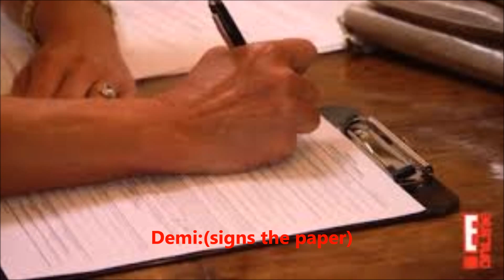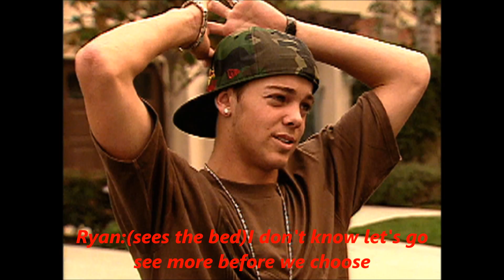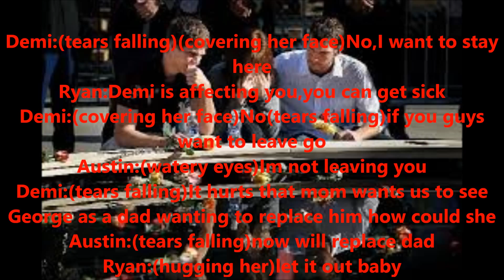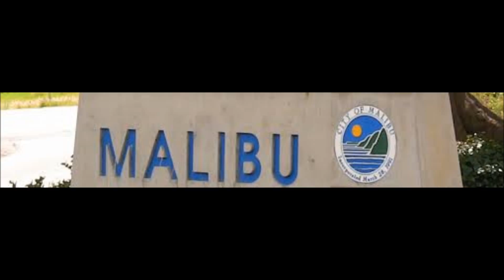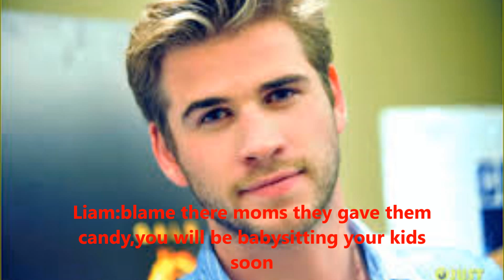The Hills Episode:27